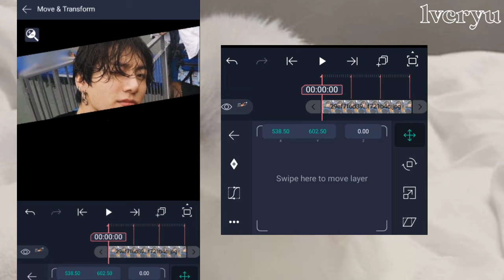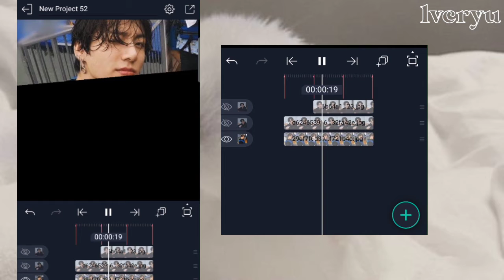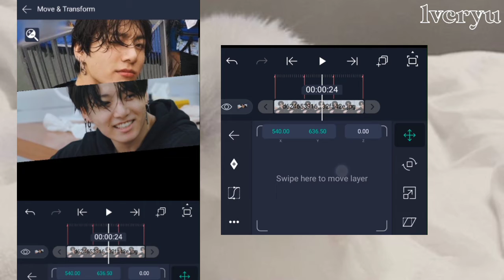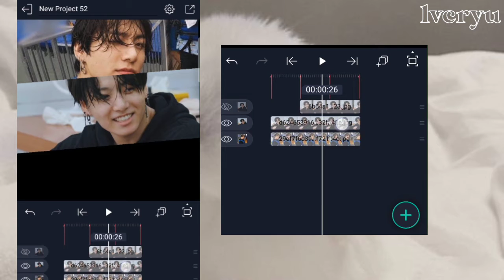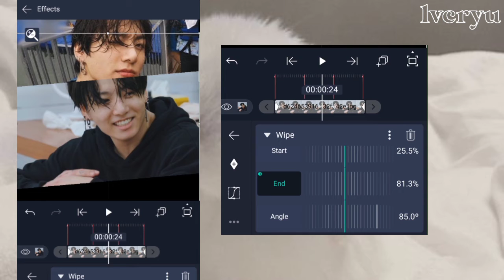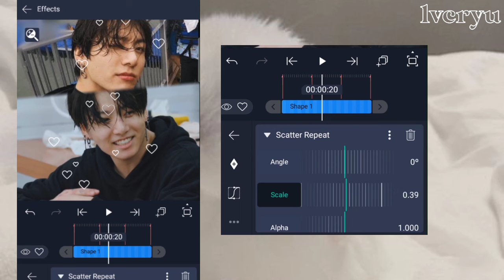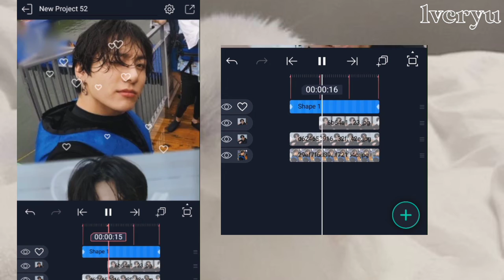Advanced aesthetic/soft transition on alight motion#19•lvcryu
❛Advanced aesthetic/soft transition on alight motion❜

≡;- ꒰ °credits ꒱
✎transition from: lazy

≡;- ꒰ °timestamps ꒱
00:00 intro
00:12 meh saying things
00:17 want this ૮꒰ ˶• ༝ •˶꒱ა?
00:23 tutorial
06:39 outro

≡;- ꒰ °icon ꒱
✎: Jeon Jungkook
✎: abcdefghi__lmnopqrstuvwxyz
✎: bts.bighitofficial

≡;- ꒰ °soc meds on ꒱
✎: intro
✎: about

≡;- ꒰ °sub count ꒱
✎: 1,281 TYSM LORD AND EVERYONE😩❤️